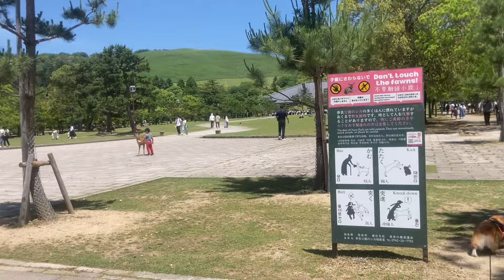奈良公園(*･ω･)ﾉ